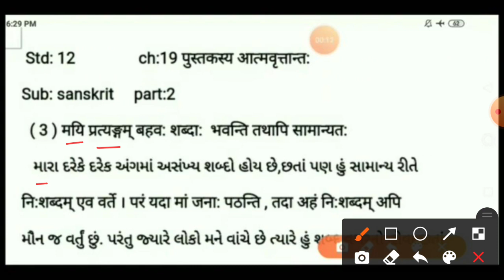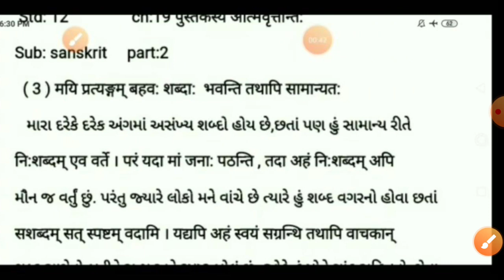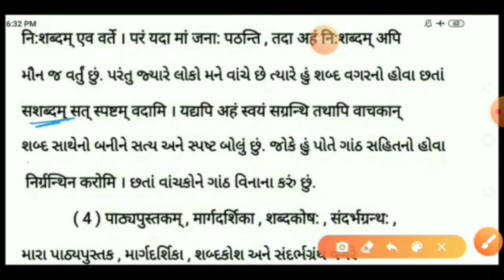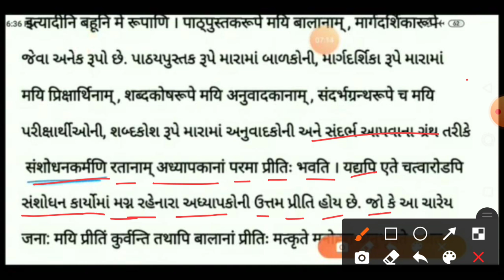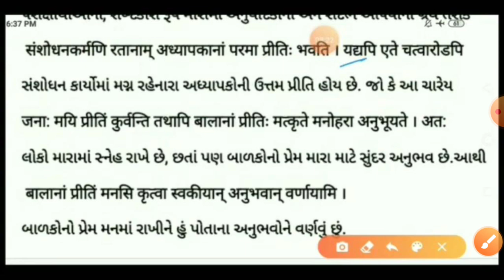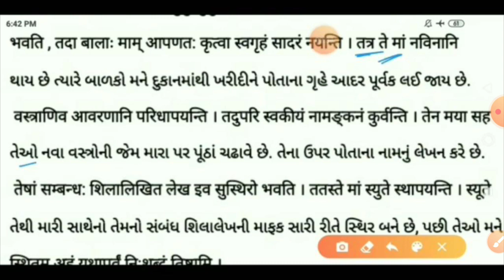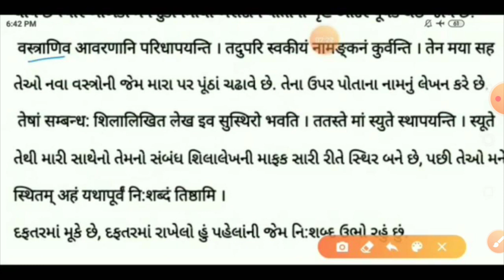ધોરણ:૧૨ સંસ્કૃત ગદ્ય :૧૯पुस्तकस्य आत्मवृतन्त:।